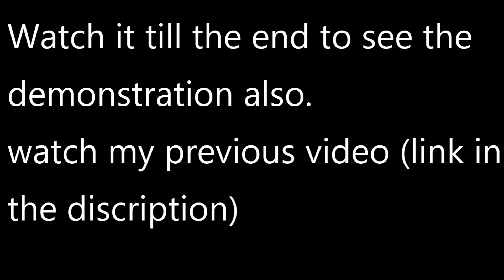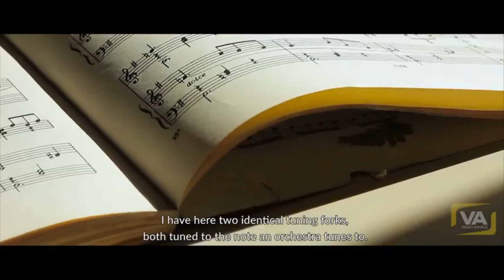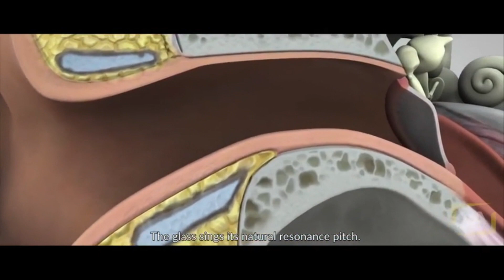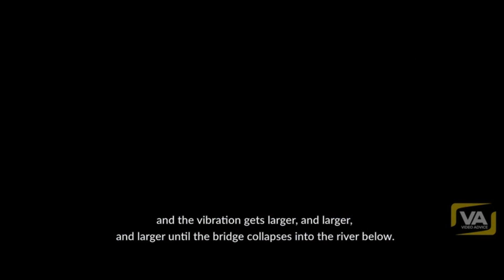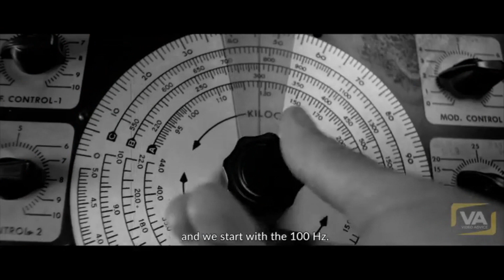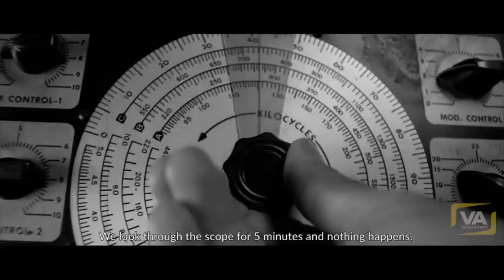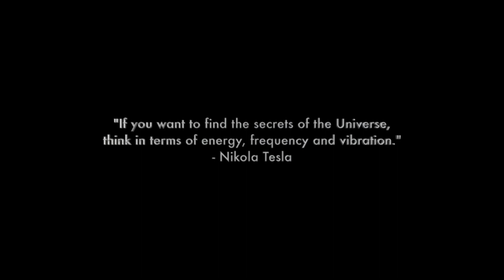Sound waves used to destroy viruses and bacteria | magic frequency by Nikola Tesla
This video is about  a new way of killing the Corona Virus with the help of sound waves or radio waves. We can kill this Virus or any of the virus or cancerous cells by matching the resonance frequency with those miro organism.

HERE IS THE LINK OF MY PREVIOUS VIDEO.